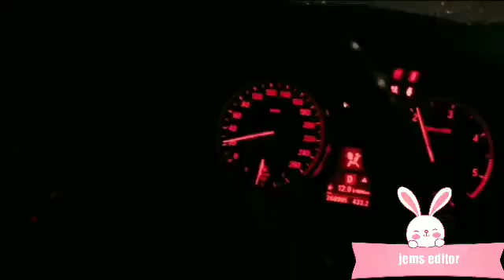BMW car driving status